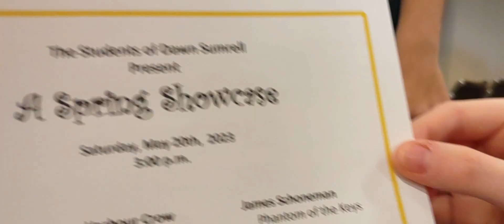Piano Recital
James   Phantom of the Keys